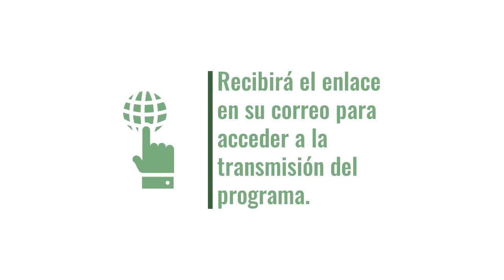Nuevo AgroEnlace: Red Sancarleña de Mujeres Rurales: trabajo y logros compartidos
Este miércoles 6 de noviembre del 2019 en el nuevo programa de AgroEnlace, conocemos cómo las mujeres de San Carlos, en Costa Rica, decidieron organizarse para que su aporte a la economía sea reconocido; intercambiar conocimientos y experiencias; apoyarse mutuamente y crecer; con el fin de fortalecer la identidad del territorio. Se trata de una red de mujeres rurales con una experiencia de casi 20 años de trabajos y esfuerzos compartidos.